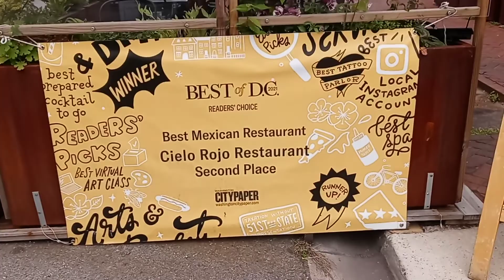Takoma Park, Maryland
May 12, 2022, camera footage: why is it that some businesses are buying public space from the government of Takoma Park, Maryland